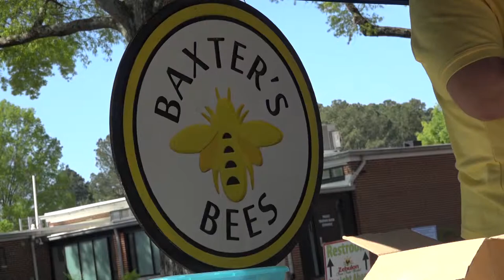Zebulon Farm Fresh Market - Baxter's Bees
Every Saturday - 9am -1pm!